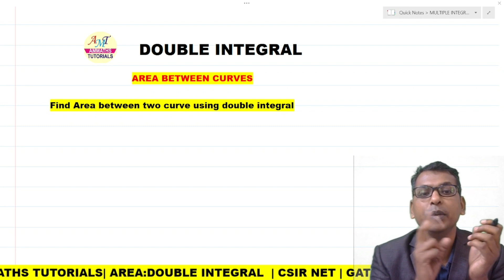#17 Find area between two cures using double integral | find area of an ellipse x^2/a^2 +y^2/b^2=1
Find area between two cures using double integral | find area of an ellipse x^2/a^2 +y^2/b^2=1
This  video helpful to Engineering Students and  also helpful to MSc/BSc/CSIR NET / GATE/IIT JAM students
 Introduction  of Double Integral | Type of Double Integral  |
Double Integral in Hindi |
Evaluation of double integral by changing order of integration ,
Change of order of  Double Integral  ,
change of order of integration,
evaluation of double integral ,

1) Evaluation of double integral e^-y /y dx dy over the integral limits y =x to y=infinite and x=0 to
        x= infinite
2) Evaluate of double integral x e^-x^2/y dx dy  over the integral limits y=0 to y=x and  y=0 to
     y=infinite .

Engineering mathematics
higher engineering mathematics
higher mathematics
iit jam maths
gate maths
csir net maths
 applied mathematics
poly maths
 diploma maths
B.Sc. maths
 M.Sc.Maths
aktu maths
 aktu engineering maths
 uni pune maths
 bte maths
 online maths class
 online maths study
 online best teacher
online teacher online lecture note in video format
online lecture notes in pdf format

double integrals, double integrals in polar coordinates, double integrals changing order of integration, double integral bsc 1st year, double integrals engineering mathematics, double integrals by ammaths, double integrals over general regions,  double integral over a rectangle